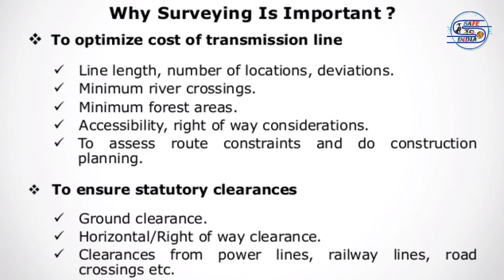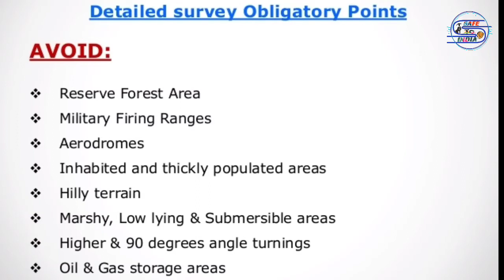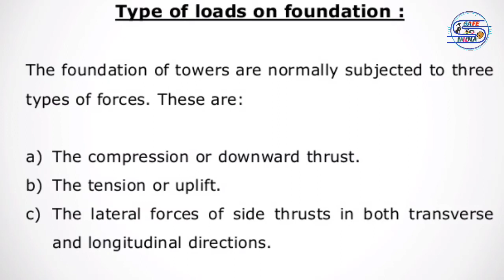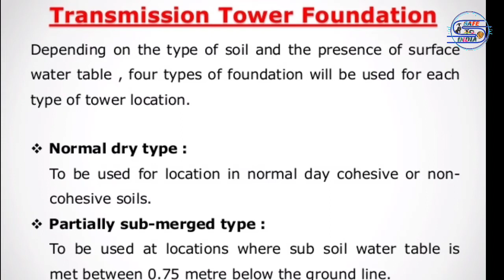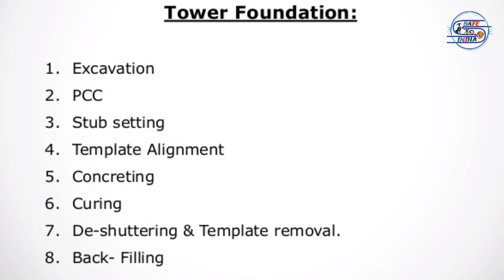foundation work in Transmission Line planning & safety procedure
EXCAVATION WORK SAFETY VIDEO

Foundation of any structure plays an important role in safety and satisfactory performance of the structure as it transmits mechanical loads of the electrical transmission system to earth. A transmission structure Without having a sound and safe foundation, it cannot perform the functions for which it has been designed. The foundations in various types of soils have to be designed to suit the soil conditions of particular type.
In addition to foundations of normal towers, there are situations where considering techno-economical aspect for special towers required or river crossing which may be located either on the bank of the river or in the mind stream or both, pile foundation may be provided.

Type of Loads on Foundation
The foundation of towers are normally subjected to three types of forces. These are:

The compression or downward thrust.
The tension or uplift.
The lateral forces of side thrusts in both transverse and longitudinal directions.
The magnitude or limit loads for foundations should be taken 10% higher than these for the corresponding towers.
The base slab of the foundation shall be designed for additional moments developing due to eccentricity of the loads.
The additional weight of concrete in the footing below ground level over the earth weight and the full weight of concrete above ground level in the footing and embedded steel parts also be taken into account; adding to the down-thrust.

Soil parameters For designing the foundations, following parameters are required.

Limit bearing capacity of soil.

Density of soil.

Angle of earth frustum.

The above values are available from soil test report.

Stability Analysis of Transmission Tower Foundation

In addition to the strength design, stability analysis of the foundation shall be done to check the possibility of failure by over turning, uprooting of stubs, sliding and tilting of foundation etc. The following primary type of soil resistance shall be assumed to act in resisting the loads imposed on the footing in earth.

Resistance Against Uplift of Transmission Tower Foundation

The uplift loads shall be assumed to be resisted by the weight of earth in an inverted frustum of a pyramid of earth whose sides make an angle equal to the angle of report of the earth with the vertical in average soil. The volume of earth computation shall be as per enclosed drawing (Fig.3) The weight of concrete embedded in earth and that above the ground level shall also be considered for resisting the uplift. In case where the frustum of earth pyramid of two adjoining legs overlaps each other, the earth frustum shall be assumed truncated by a vertical plane passing through the center line of the tower base. Over load factor (OLF) of 10% (Ten percent) shall be considered over the design load i.e. OLF = 1.10 for suspension tower and 1.15 for angle including dead end and anchor tower. However, for special tower OLF shall be 1.20.